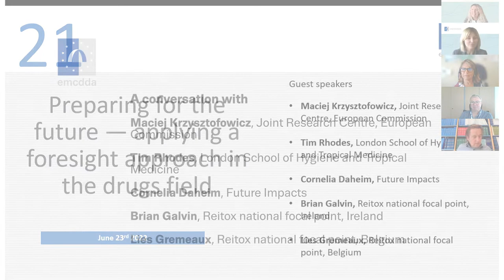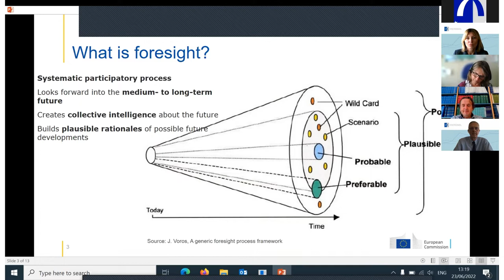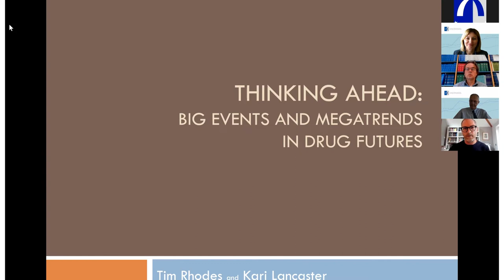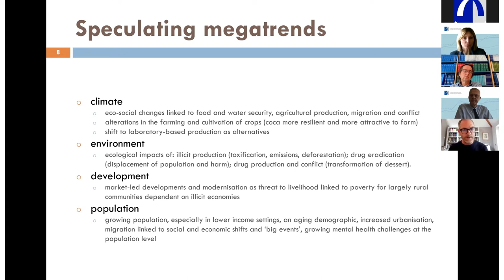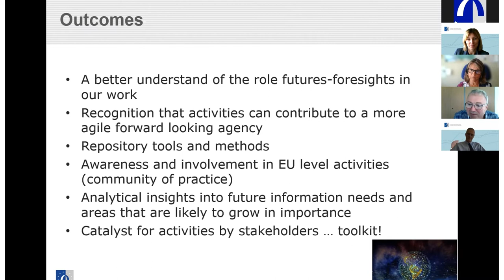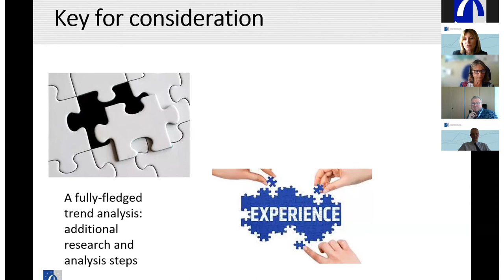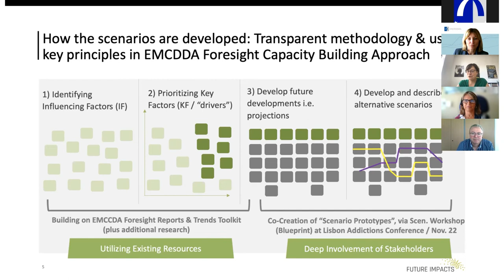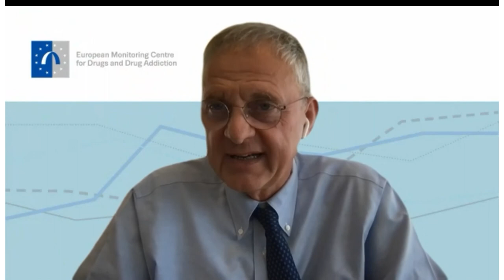EMCDDA webinar: Preparing for the future — applying a foresight approach in the drugs field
Date: 23 June 2022, 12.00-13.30 Lisbon time  (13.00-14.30 CET)

Objective: This webinar marks the official launch of the EMCDDA’s foresight toolkit for the drugs field entitled How to run a trends workshop in the drugs field. The event also aims to promote a foresight approach and increase foresight literacy among the EMCDDA’s stakeholders and to take stock of current initiatives in this area and reflect on possible ways forward.

Background: We live in an era of fast and fundamental changes. The pace of social transformation and technological innovation is accelerating and can outpace existing policies and responses. In such an interdependent and complex world, the analysis produced to support decision-making processes needs to go beyond specific areas of expertise. We need to recognise that a single-issue focus is often insufficient to identify future threats or opportunities. There is a clear need for tools and processes to support organisations, institutions and services to better understand potential future changes and their implications. The governments and EU institutions have already begun to explore a set of foresight approaches that promote systems thinking, anticipatory knowledge and participatory processes and that deliberately cut across traditional policy boundaries and institutional silos.

Since 2019, the EMCDDA has been exploring how a foresight approach can benefit its work. As part of these activities, the agency has produced a foresight toolkit that is intended to facilitate the work of others wishing to conduct drug-related foresight exercises.

In conversation with:
- Maciej Krzysztofowicz, Joint Research Centre, European Commission
- Tim Rhodes, London School of Hygiene and Tropical Medicine
- Cornelia Daheim, Future Impacts
- Brian Galvin, Reitox national focal point, Ireland
- Lies Gremeaux, Reitox national focal point, Belgium

Chairpersons:  Klaudia Palczak and Maria Moreira, EMCDDA

Opening and closing remarks: Alexis Goosdeel, EMCDDA Director

Format: EMCDDA opening remarks, panellists’ questions, guided discussion, Q&A

Participants will respond to the following questions:

What is foresight?
What are the main drivers of change impacting the drugs area?
How to apply foresight in the drugs field and how the EMCDDA’s foresight toolkit can facilitate this work?